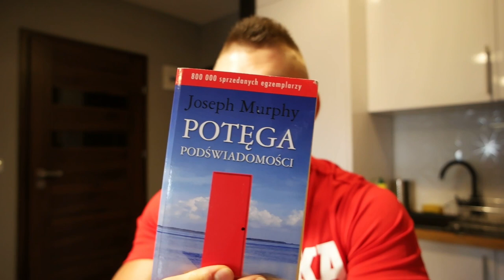Luźny VLOG - Trening Pleców i Barków / Plany odnośnie startów || VLOG #63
🥜 Sklep ze zdrową żywnością: Targroch - hasło: "Jankes" -10%